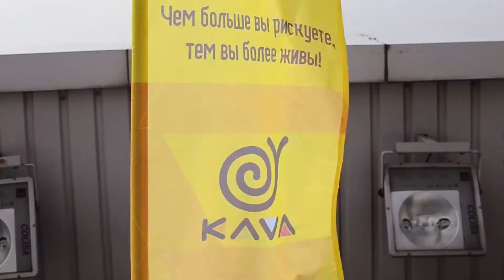Середа Ольга прыжок с мост сити 9 апреля 2017